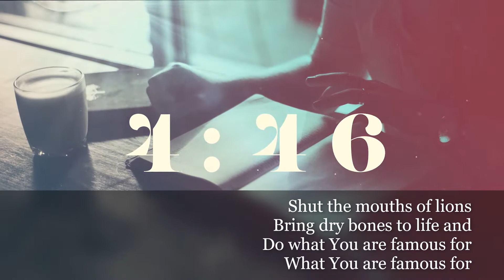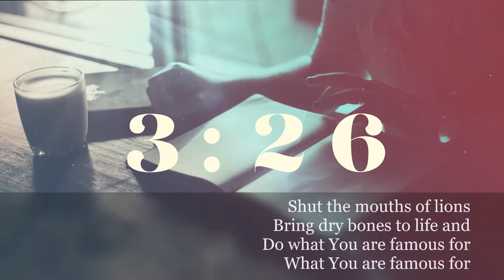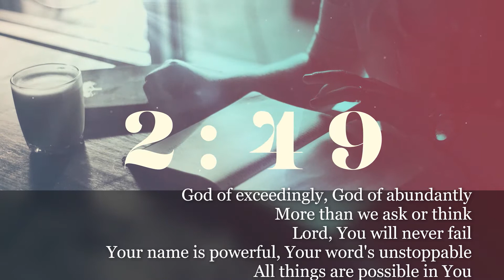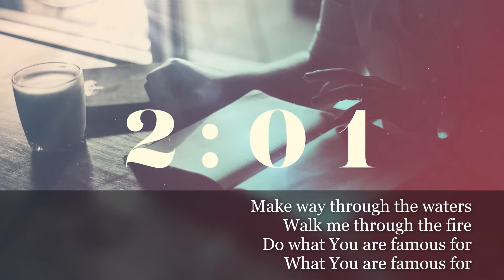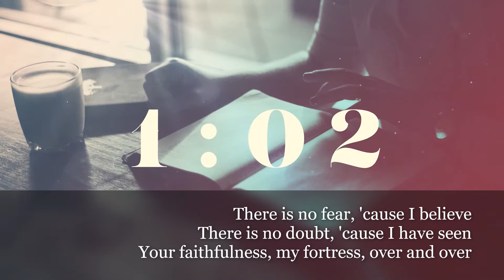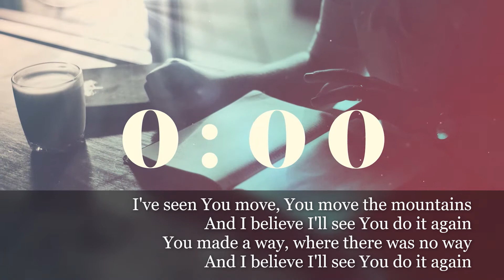21 Days of Prayer Saturday Day 6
Today we'll open our bible to Psalms 91 as we pray for God's protection!